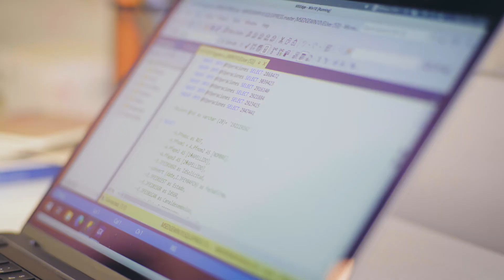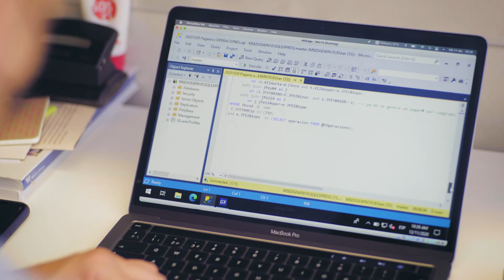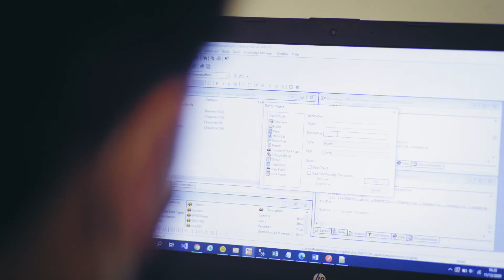Desarrollo de Aplicaciones Robustas con Low-Code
Julio González, subgerente de sistemas de Fondo Esperanza, Institución de Desarrollo Social, con más de 110.000 clientes nos cuenta sobre los procesos de gestión y seguimiento al desarrollo de software de su equipo de trabajo. Un equipo compuesto por 8 personas dedicadas a mantener y desarrollar las nuevas aplicaciones para la institución. GeneXus, como plataforma Low-Code, permite tener un entorno de desarrollo robusto, centrarse en los procesos de negocio, en la problemática que estos tienen y el desarrollo sin tener que preocuparse por el código como tal.

"GeneXus en el uso diario permite hacer cambios en la modularidad requerida, desde el grano más mínimo, hasta una pantalla que tiene interfaz directa con el usuario final y luego la compilación y traspaso a la app ya disponible, es muy simple, muy sencillo y permite tener una solución entregada rápidamente".

"La adopción de GeneXus permite ser más eficientes, junto a una metodología de desarrollo ágil, GeneXus es la solución ideal para las instituciones que tienen por sentido desarrollar a través del foco en el negocio y no en una herramienta o lenguaje en particular".

Bantotal y GeneXus ayudaron a fondo Esperanza en esta época de pandemia, permitiendo la pronta liberación de funcionalidades a nivel macro, masivas, lo que permitió reestructurar de forma completa la cartera de clientes, lo que significó un alivio importante para la institución y también para los clientes. A futuro, Fondo Esperanza planea adoptar GeneXus para el desarrollo Mobile.